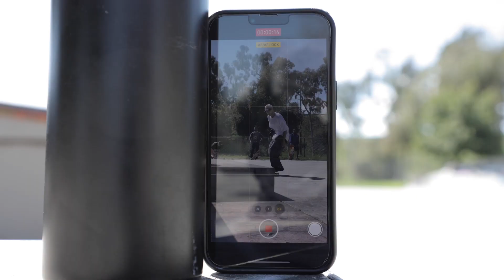TJ Rogers' story: Life beyond limitations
Back in 2022, professional skateboarder TJ Rogers was skating in California and living the dream, when he was diagnosed with testicular cancer. After surgery and chemotherapy, TJ has overcome his diagnosis and is back to living it up, skating for Red Bull, and now, sharing his story with Movember.

"Not everyone really picks up on every single thing that their body is trying to tell them. But, if your body is hurting, it’s saying something. Listen to it."